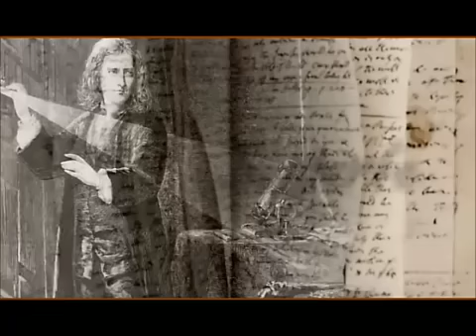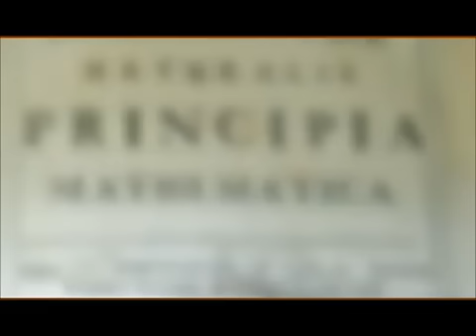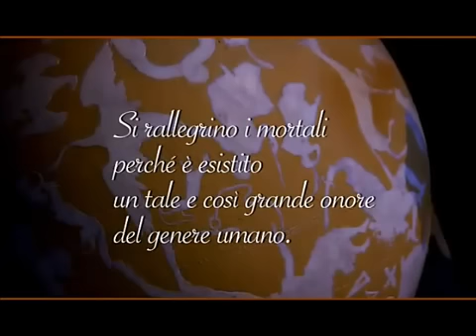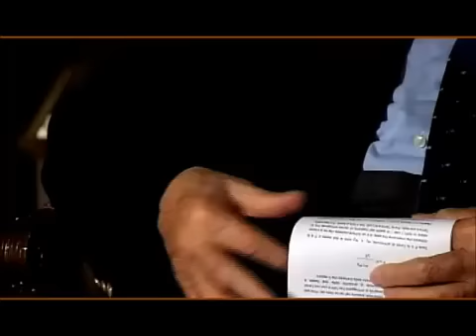Rossi, Newton e la rivoluzione Scientifica 1